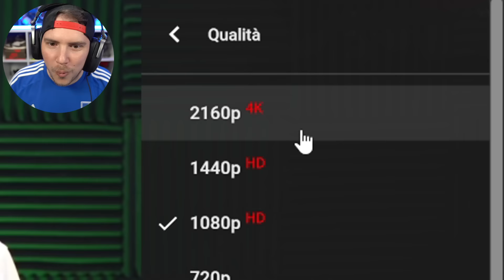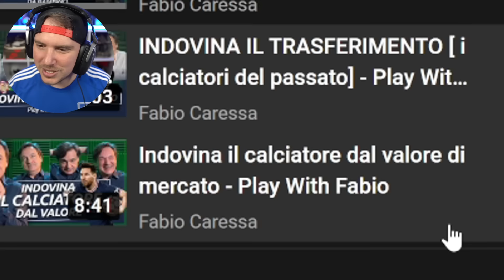MIKE vs CARESSA!! CHI VINCE?? - INDOVINA IL TRASFERIMENTO del CALCIATORE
Ho sfidato @FabioCaressaReal nel suo gioco: indovina il trasferimento del giocatore.

TN26P5